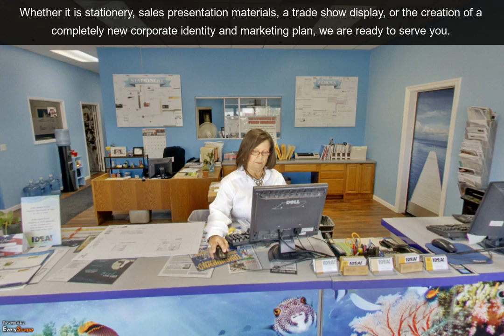Idea Printing & Graphics | Visalia, CA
Whether it is stationery, sales presentation materials, a trade show display, or the creation of a completely new corporate identity and marketing plan, Idea Printing & Graphics in Visalia, CA is ready to serve you. To interact with this ypVideo 360 Virtual Tour